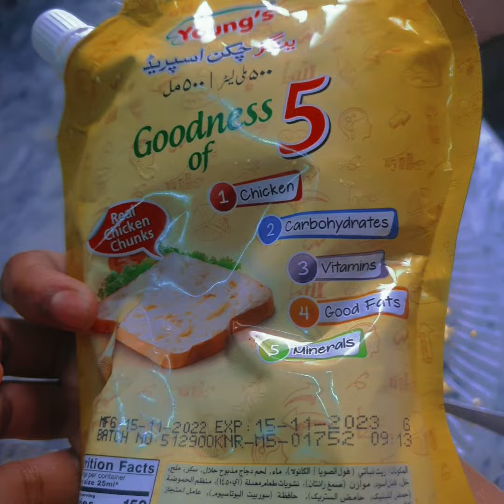Healthy food for toddlers || 5 minute recipe